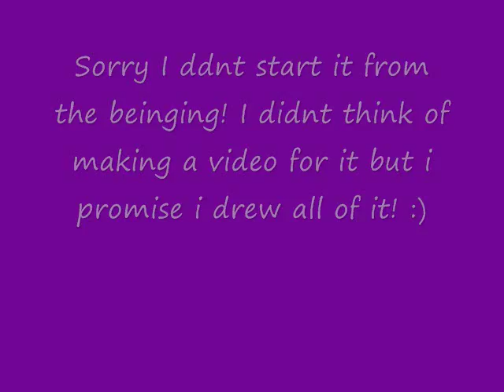Drawing a Sheltie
Drawing a Sheltie. Made by: Samantha. I DREW IT ALL MYSELF SO DON'T SAY I DIDN'T hahah :)